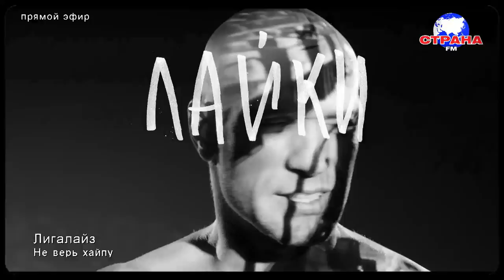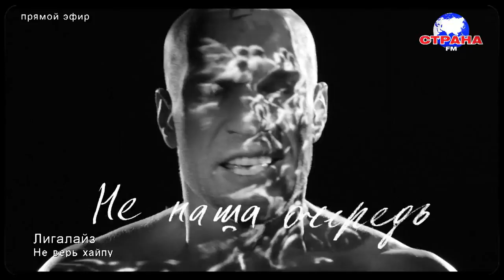В гостях у Страны FM Лигалайз